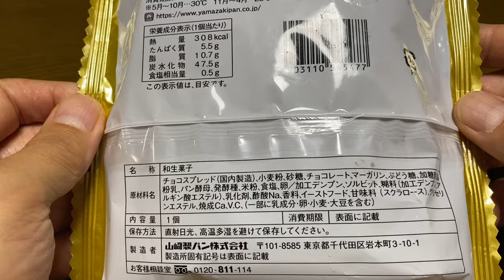【スイーツ（JAPAN sweets）】チョコレートリッチ（chocolate rich）「山崎製パン（YAMAZAKI）」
チョコレートリッチ（chocolate rich）

308kcal